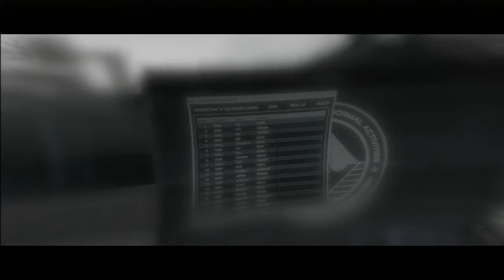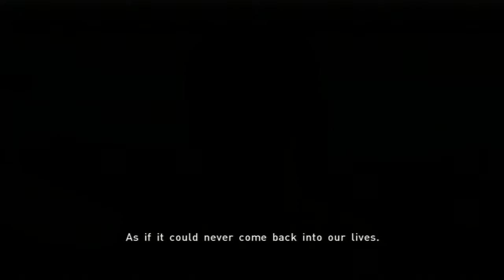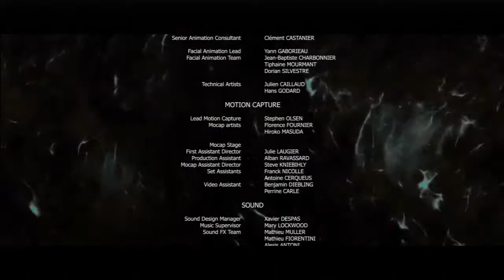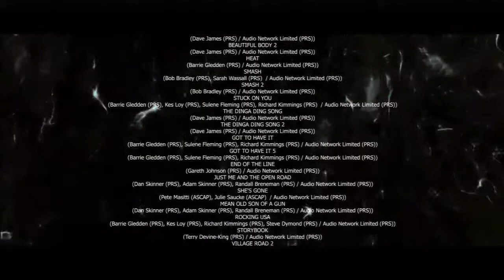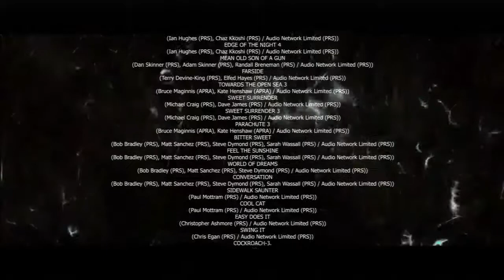Beyond: Two Souls Co-op Gameplay Walkthrough Part 27 [FINAL]- What Lies Beyond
Beyond: Two Souls Co-op Gameplay Walkthrough Part 27 [FINAL] features Ryan and Cole saving us from a never ending coma. We head down to the condenser and endeavor to blow it up. We also finally find out who Aiden is and see what lies beyond. We're playing this on PlayStation 3 in HD.

Beyond: Two Souls is an interactive drama action-adventure video game for the PlayStation 3 console, developed by French developer Quantic Dream. The game was released in October 2013. It stars actors Ellen Page as Jodie Holmes and Willem Dafoe as Nathan Dawkins.

In Beyond: Two Souls, the player takes Jodie Holmes, a girl that exhibits supernatural abilities, through 15 years of her life ( ages 8-23) as she journeys to discover the true meaning of the entity Aiden, a being that she has been linked to for her entire life. The game, which features psychological, spiritual, and thriller elements, is centered around questions about what happens after death.

While we play as Jodie and the mysterious entity Aiden, other characters we'll meet along the way include: Nathan Dawkins, a government scientist who works with Jodie to analyse her powers, and acts as her father figure throughout the game; Cole Freeman, a U.S. government official who investigates paranormal activity; and Ryan Clayton, a government agent who takes interest in Jodie and her abilities.